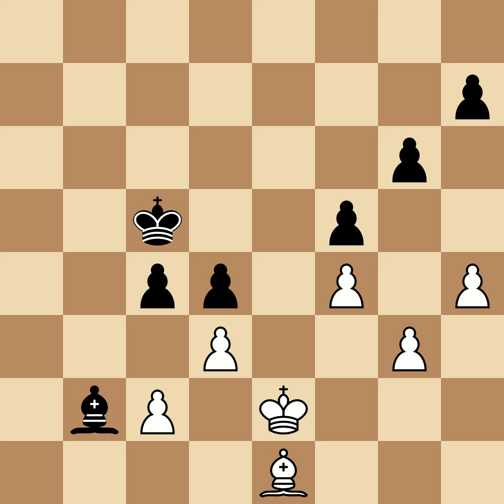Reti, Richard vs Leonhardt, Paul Saladin | Vienna, 1908, 1|2-1